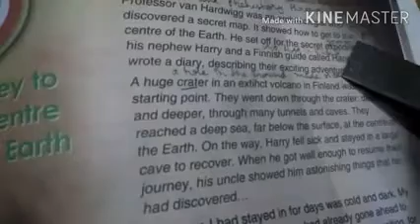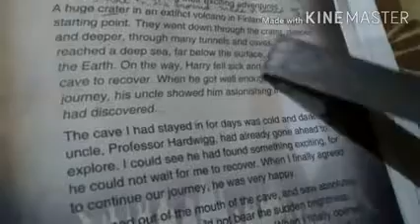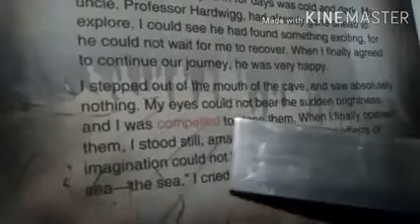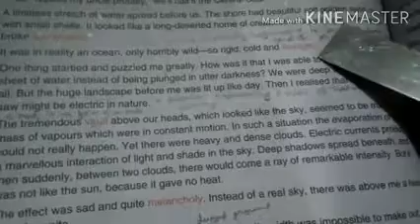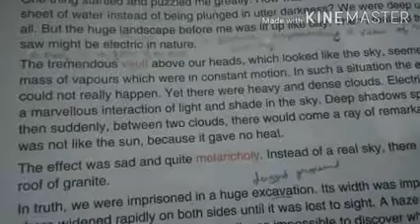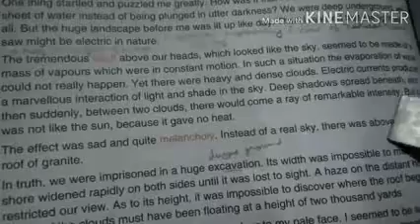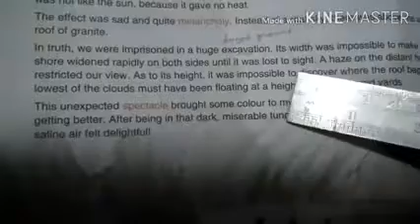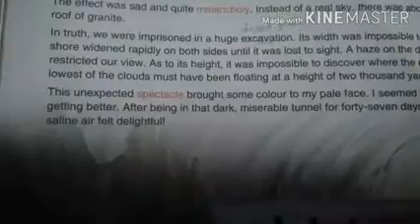STD VII English 2 Ch 19 Part 1